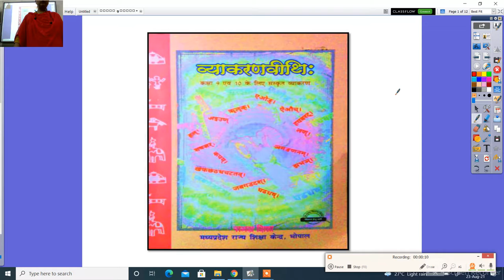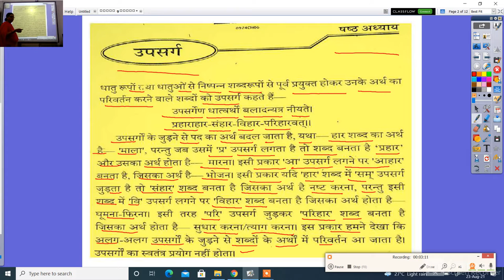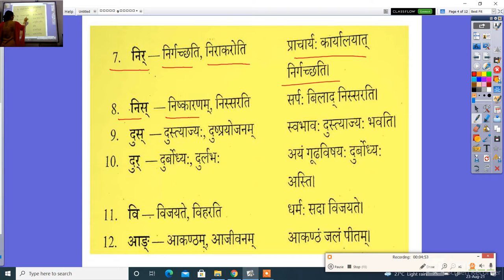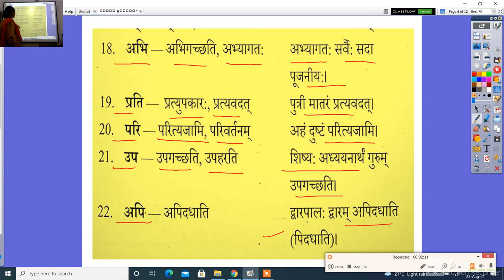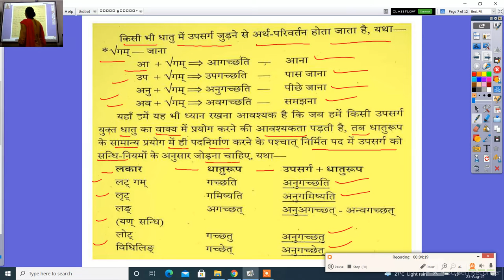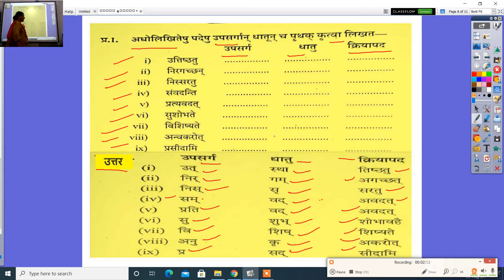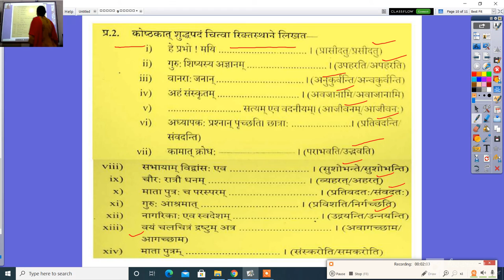कक्षा 10th व्याकरणविधि उपसर्ग